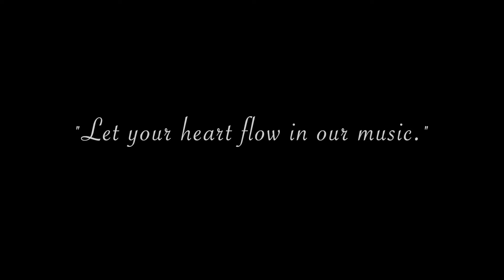【ほっと一息・癒しボサノバ】自分へのご褒美タイム｜塩崎容正｜リオのコーヒーショップ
ほっと一息コーヒータイム、ちょっと気分転換したい時、寝る前のリラックスタイムなどに…

お洒落な癒し音楽をお供にしませんか？

これらの曲は塩崎容正のアルバム"リオのコーヒーショップ"に収録されています。